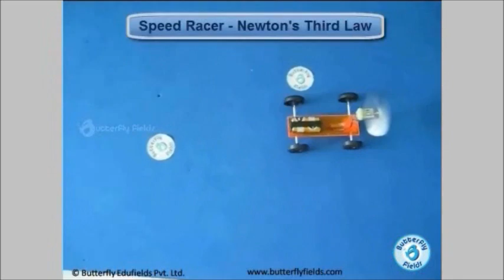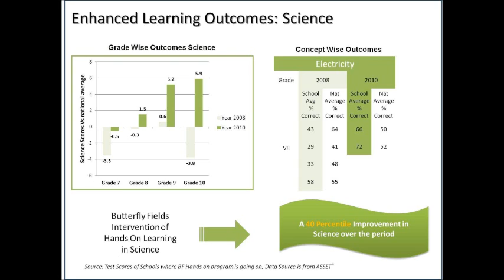BF_HandsOn_SchoolProgram.wmv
Butterfly Fields - Hands on Learning Program tied to learning outcomes. Build models and learn concept